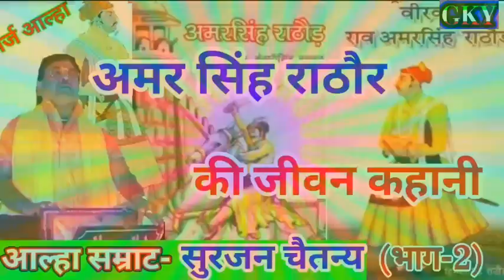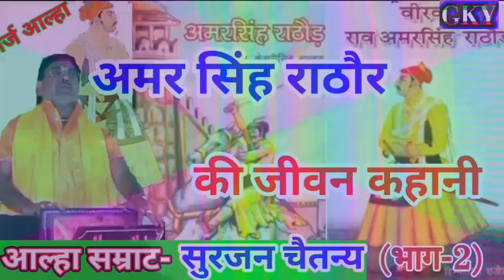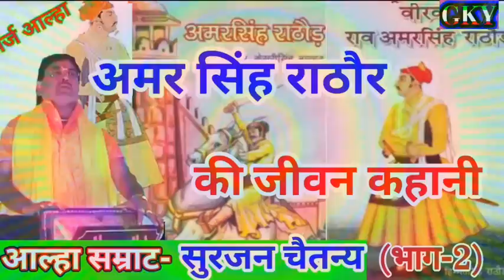न्यू आल्हा¦¦एक वीर योद्धा अमर सिंह राठौर की जीवन कहानी¦¦Amar singh rathor%Surajan chetan 2/6/2018